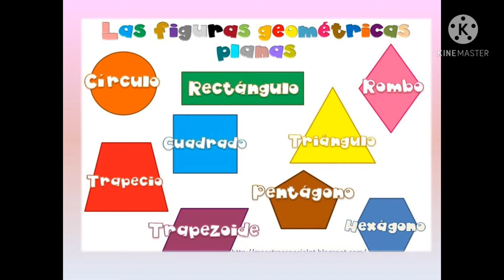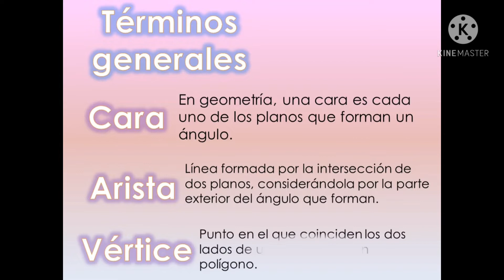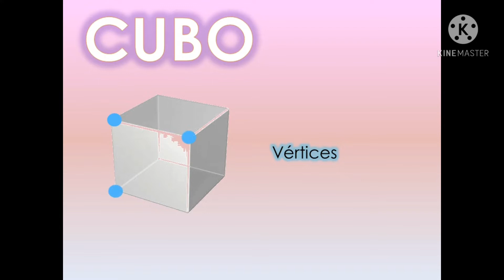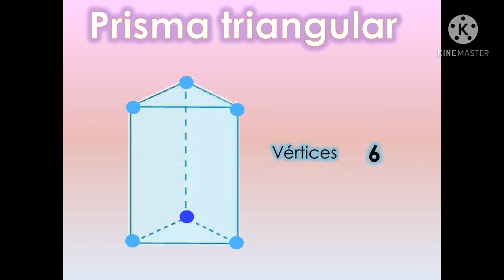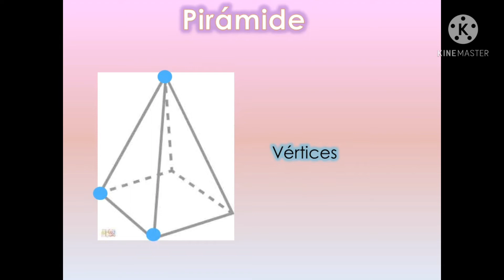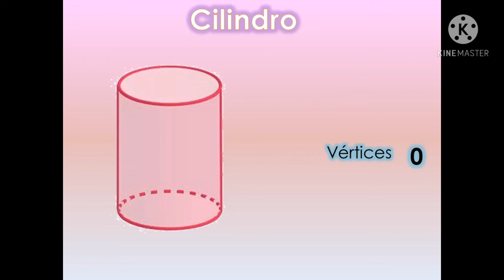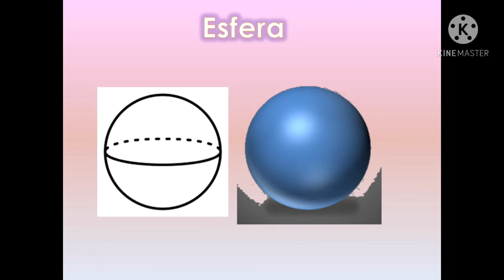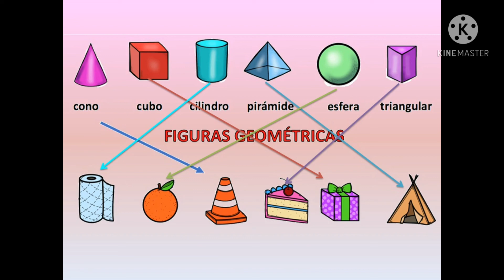Cuerpos geométricos. Caras, aristas y vértices. 2°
Te explicamos sobre los cuerpos geométricos, cómo se dividen y sis características.
Realizamos ejercicios y ejemplos.